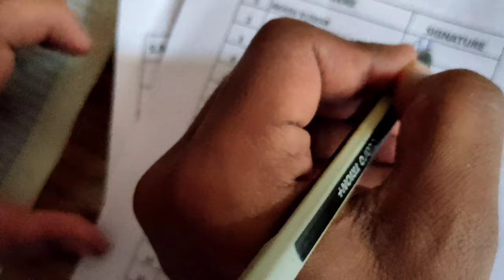CORONA HAI KYA ? AT GMC DHARMAPURI | VLOG 1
Hey friends welcome to the sky vlogs ..

This is Akash
MBBS 3rd year student
At GMC Dharmapuri ,

Not a professional vlogger 😅

Have a good time here ❤️
Hope u like it .
be safe and be healthy guys 💪